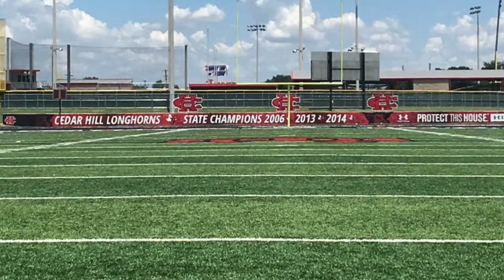Cedar Hill Battle of the Bands Commercial 1